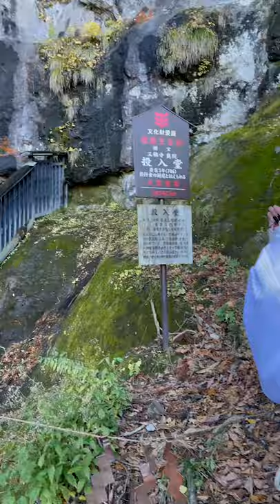投入堂で印を結んで祈願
〝光明〟の自己紹介動画